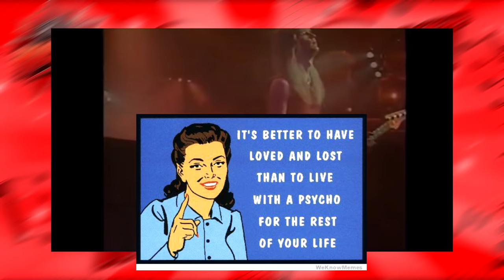Top 10 BEST Love Songs In Rock | Rocked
A look at the top 10 best songs in rock, from classic rock to some unexpected entries.